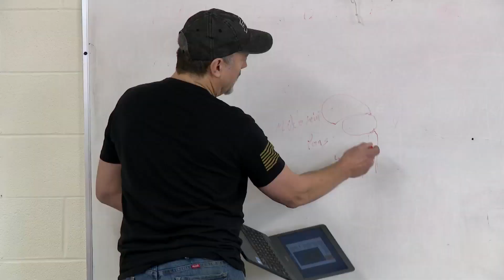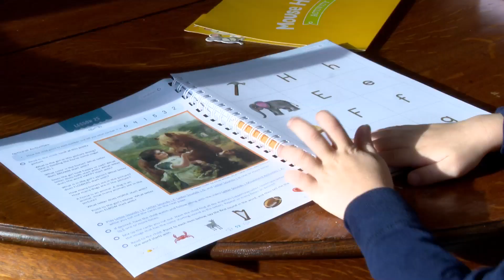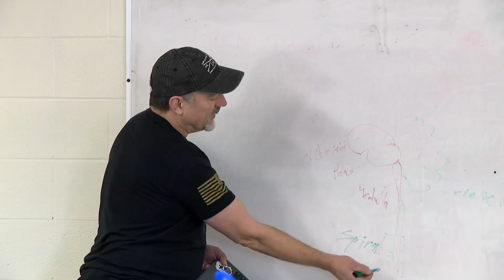Operation Education Homeschool Part 2